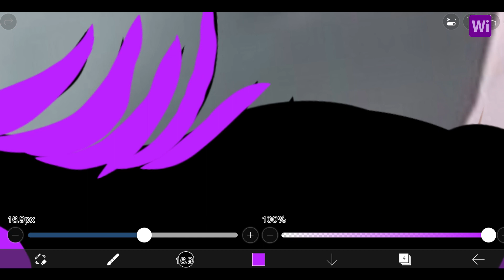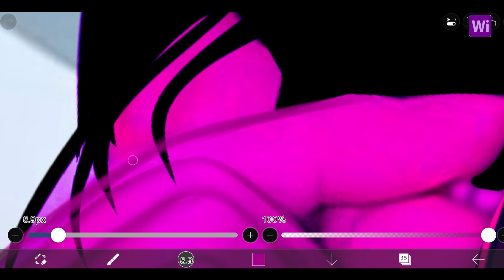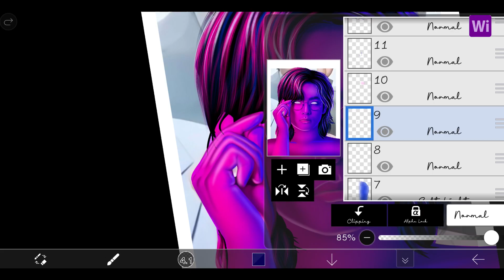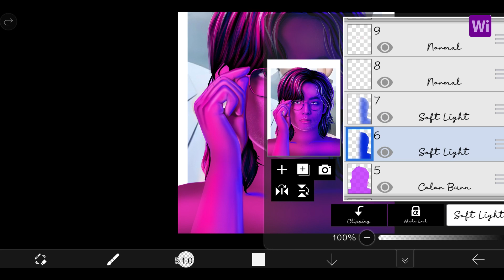B T S V in neon color/Kim Taehyung neon edit in Ibis paint x. K-pop update / BTS edits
B T S V ( 김태형 )edit. Kim Taehyung in neon edit in Ibis paint x. Here we are using Rose and  Blue neon colors  for image editing. We are made an different type  of image editing tutorial here hope you all like it. This edit is Based on BTS and K-pop idols  so this video special for all K-pop fans and BTS fans. we are made neon editing here.  Here we made K-pop updates with drawing like cartoon drawing start walk with us and start draw your favorite idols .